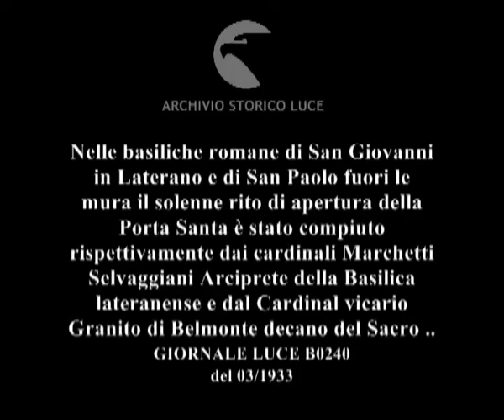Nelle basiliche romane di San Giovanni in Laterano e di San Paolo fuori le mura il solenne rito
Descrizione sequenze:facciata centrale della basilica ; fedeli davanti la basilica, processione religiosa , aperta da sacerdoti che portano un'immagine sacra, un crocifisso, sacerdoti avanzano, alcuni portano grandi ombrelli, ; cardinali alla processione, carabineri, ; il corteo entra in basilica ; processione all'esterno di San paolo, ; nella chiesa gremita di fedeli, il cardinale batte i colpi sulla porta ; la caduta della porta, ; cardinali seduti su piccolo palco ; uomini puliscono l'entrata della porta santa ; il cardinale si avvicina all'ingresso della porta santa, gli viene tolto il cappello cardinalizio, ; gruppo di cardinali e sacerdoti varca la soglia, ; l'esterno della basilica San paolo ;